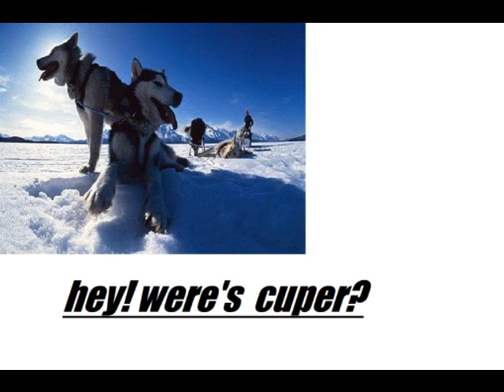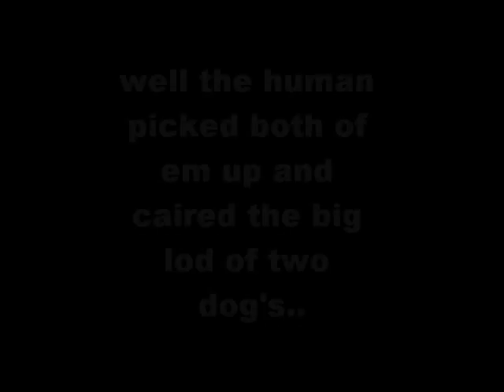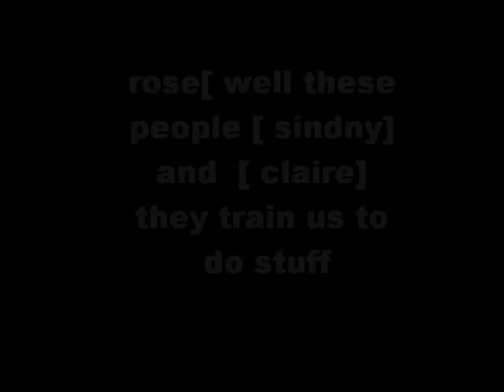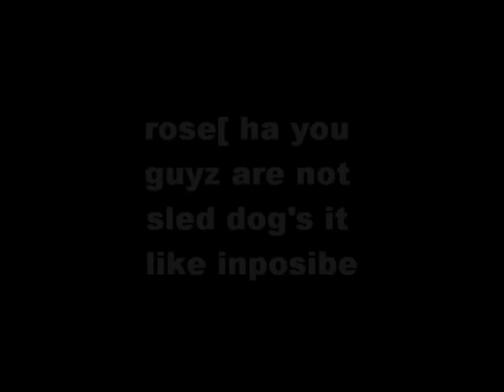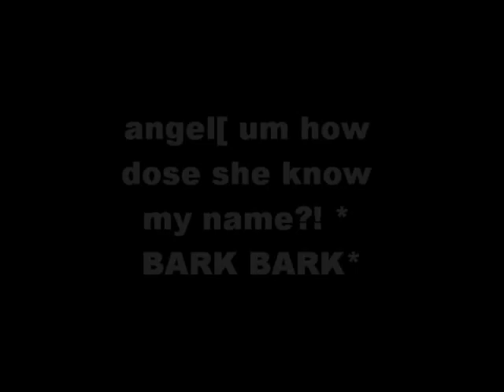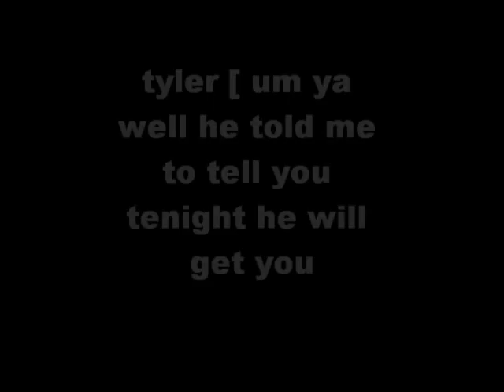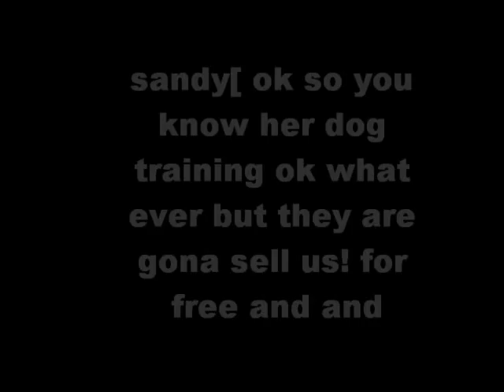my dream part 1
i will make a houl serices. i am cuper